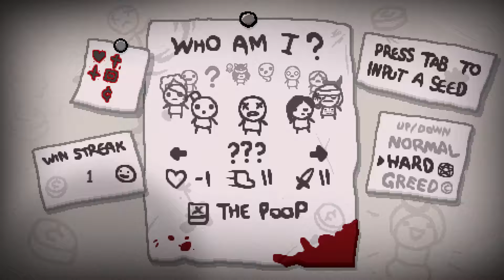Let's Play - The Binding of Isaac: Afterbirth - Episode 68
This is the highly anticipated DLC to the indie hit game The Binding of Isaac: Rebirth, which has added a stupendous amount more of content including a new playable character, 100+ enemies with new designs, 8 new bosses, 120 new items, and much much more!